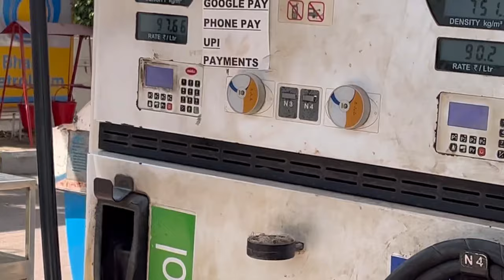GOA BEACH PAR HUI KHUB MASTI PART 2 🌊😎 || MONISH TAILOR VLOG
This is part 2 of the Goa trip and it has a lot of fun at the beach and a blast at the club in the night